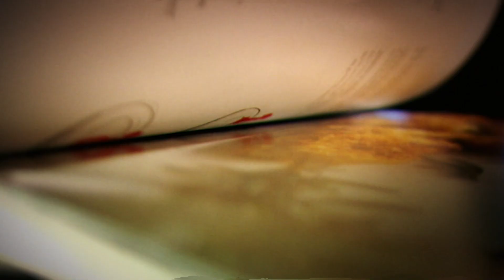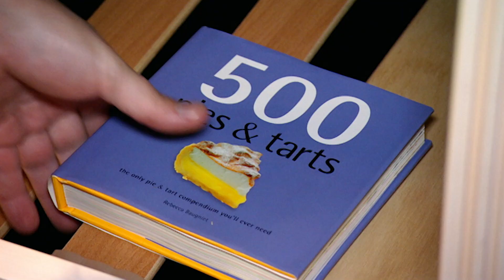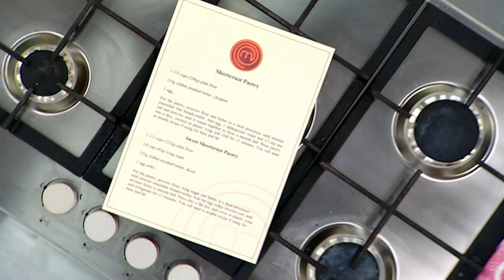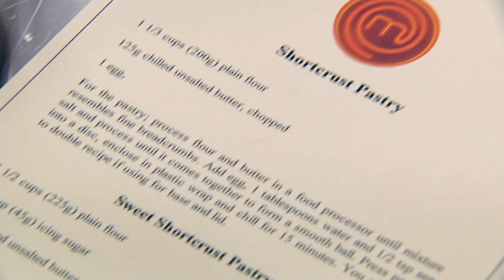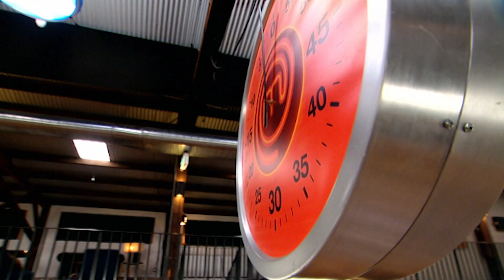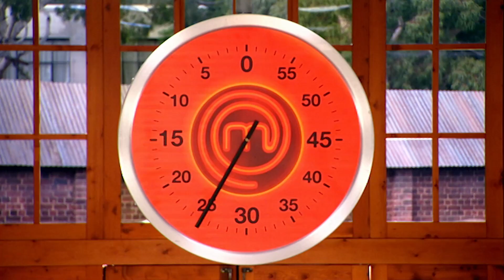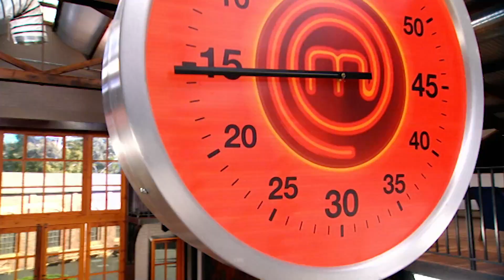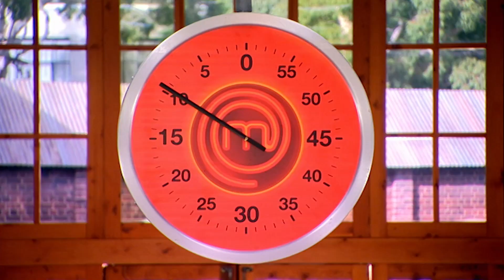Sweet vs. Savory Battle | MasterChef Australia | S01 EP67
In this intense MasterChef Australia episode, contestants must craft two pies, one sweet and one savory, in a high-stakes Mystery Box Challenge. With renowned Chef Luke Mangan as a guest judge, the pressure is on to impress, as the worst pies will lead to the first elimination of the finals week.

MasterChef Australia is where aspiring home cooks go to face off in intense challenges, crafting delicious dishes while being judged by top industry professionals, Gary Mehigan, George Calombaris and Matt Preston. Competing from diverse backgrounds, these contestants showcase their skills, creativity, and determination. As they navigate highs and lows in the kitchen, it's not just about food, but also about dreams and dedication. Tune in to witness passion, talent, and the pursuit of the title MasterChef.